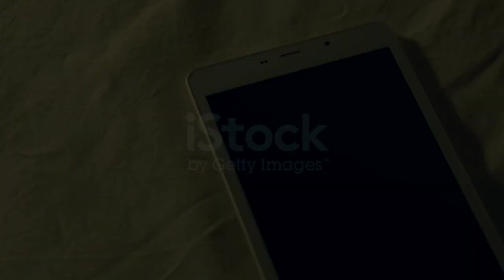पूरी रात Mobile Charge करने से क्या होता है ? The Truth About Charging Your Phone Overnight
In this video, we dive into the common practice of charging your phone overnight.

Is it really safe?

What impact does it have on your phone’s battery life and overall performance?

We'll explore the myths and facts surrounding this topic, providing you with practical tips on how to extend your battery life and ensure your phone stays in top condition.